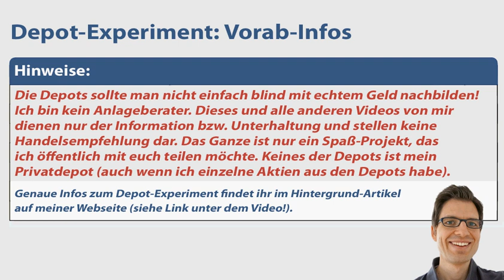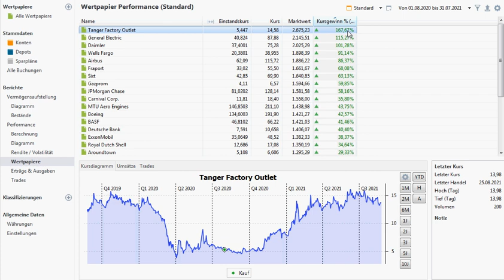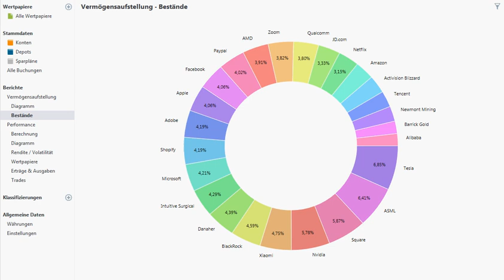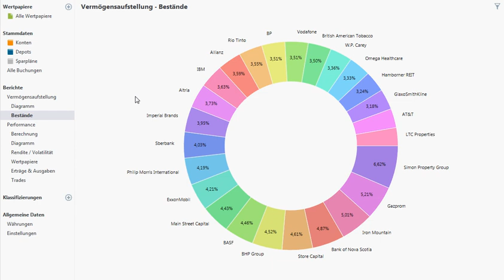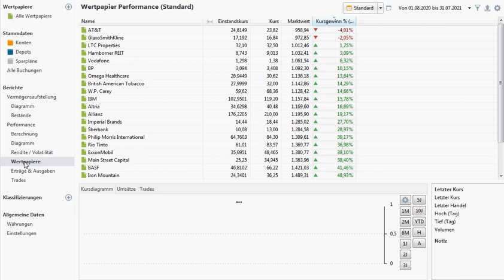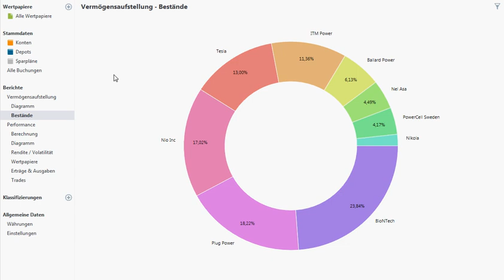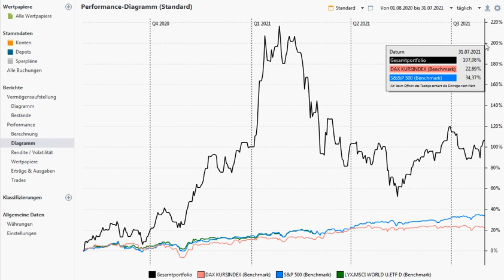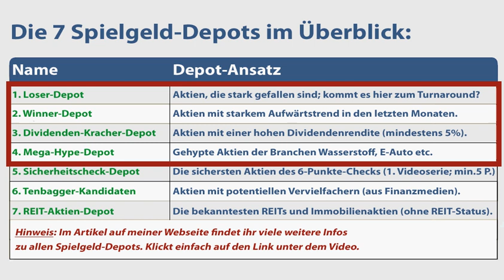7 Spielgeld-Depots – 1 Jahr später: Welches Depot war am besten? (Teil 1)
🔍 Meine Videos in der Übersicht (Aktienanalysen, Depots & Aktienvergleiche):
💻 Mehr Infos zum Depot-Experiment bzw. zu den Depots auf meiner Webseite:
✔ Welche Aktien habe ich im Depot? Infos auf meiner Webseite:
✔ TIPP! Mein Buch „Wie man die sichersten Top-Aktien findet“ (dort stelle ich meine selbst entwickelte Aktienauswahl-Strategie vor)
► ► Worum geht es in meiner neuen Videoserie?
Ich bin Alex von der Webseite „Aktien kaufen für Anfänger“. Für diese Videoserie habe ich 7 Spielgeld-Depots aufgelegt, die ich total spannend finde (und viele von euch bestimmt auch, denke ich). Über die Entwicklung dieser Depots möchte ich in dieser Serie regelmäßig berichten. Ganz nach dem Motto meines Kanals möchte ich natürlich auch beobachten, wie sicher bzw. wie schwankungsanfällig die in den Depots enthaltenen Aktien sind.

► ► Inhalt des Videos:
Jahres-Update! Wie haben sich das Loser-Depot, Winner-Depot, Dividenden-Kracher-Depot und das Mega-Hype-Depot vom 1. August 2020 bis 31. Juli 2021 entwickelt? Und wie haben sich die Portfolios im Vergleich zu großen Indizes geschlagen? Das und mehr erfahrt ihr in diesem Video.

► ► Wichtige Hinweise:
Die Depots sollte man nicht einfach blind mit echtem Geld nachbilden! Ich bin ein ganz normaler Privatanleger und kein Anlageberater. Ich leiste (in diesem Video bzw. auf meiner Webseite) daher keine Anlageberatung und ersetze diese auch nicht. Alle Inhalte dienen lediglich der Information bzw. Unterhaltung und stellen keine (!) Empfehlung zum Kaufen, Halten oder Verkaufen der erwähnten Aktie(n) dar. Aktieninvestitionen können zum Totalverlust führen. Alle Angaben in diesem Video ohne Gewähr.

Das Ganze ist nur ein Spaß-Projekt, das ich öffentlich mit euch teilen möchte. Keines der Depots ist mein privates Depot (auch wenn ich einzelne Aktien aus den Depots habe). Wer wissen will, welche Aktien ich kaufe bzw. wie ich Aktien auswähle, dem empfehle ich diesen Artikel auf meiner Webseite